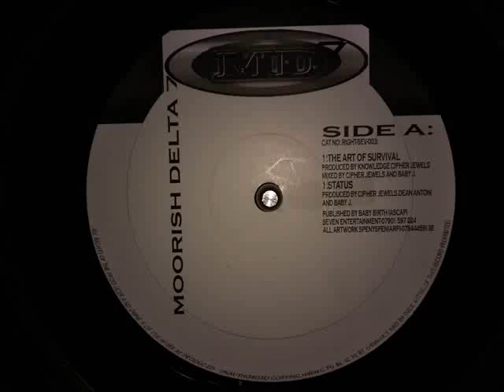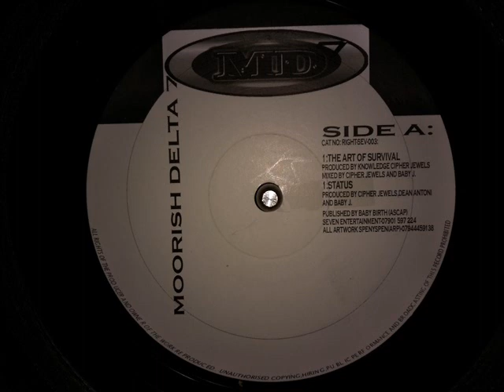Moorish Delta 7 - Status (2001)